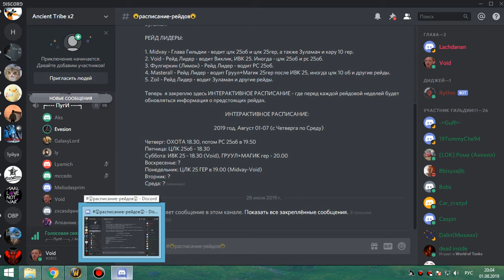оня 10 МИШКА 01 08 19